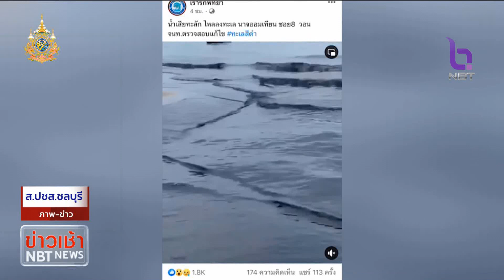เทศบาลนาจอมเทียน เร่งแก้ปัญหาน้ำเสียไหลลงทะเล ข่าวเช้า วันที่ 29 มีนาคม 2567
เทศบาลนาจอมเทียน จ.ชลบุรี ลงพื้นที่ แก้ปัญหา หลังชาวเน็ต แห่แชร์คลิป ทะเลสีดำ มีน้ำเน่าไหลลงทะเล